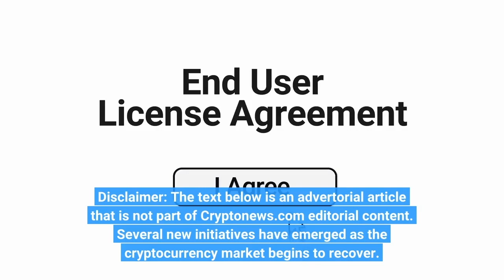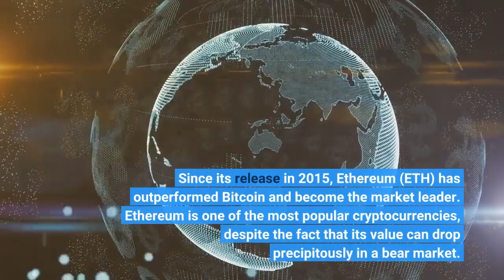Shiba Inu (SHIB) and Ethereum (ETH) Set to Surge in 2023 Orbeon Protocol